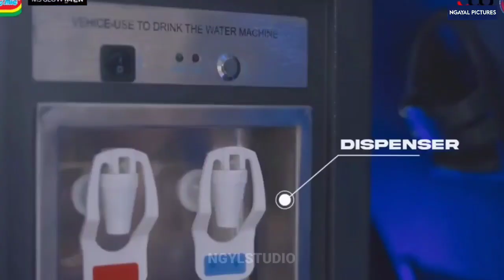Surprise HUT 34 Arema😍 Gian Zola ke Persela😉 PSIS kena imbas Liga ditunda🤨 Karakter Shin Tae-Yong😘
Gilang Widya Pramana beri dua kejutan untuk hari ulang tahun Arema ke 34
PSIS semarang kena imbas ditundanya Liga 1
Gian Zola yang merupakan pemain persib dikabarkan akan pindah ke persela lamongan dengan status pinjaman
Ady Setiawan beri pendapat tentang Shin Tae-yong dan aji santoso
Dan inilah desain bola yang akan digunakan untuk gelaran Liga 1 2021